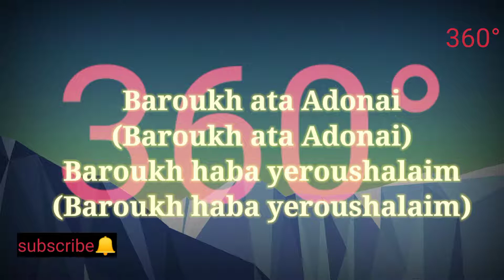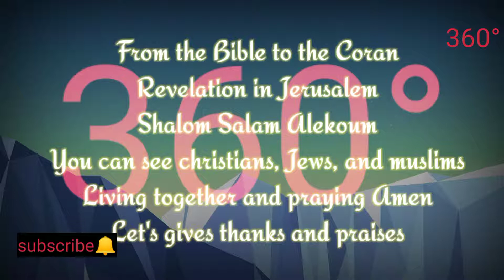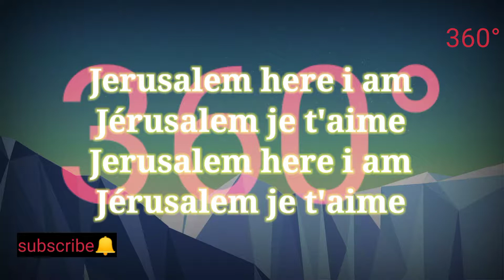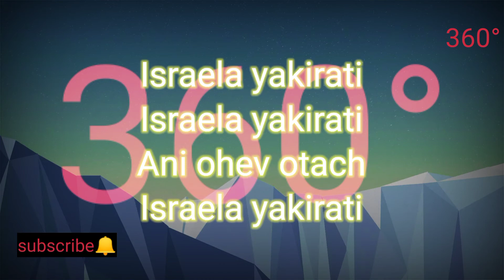Alpha Blondy Jerusalem Lyrics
Barouh atat adonai
(Barouh atat adonai)
Barouh atat yroushalaim
(Barouh atat yroushalaim)
Barouh atat adonai
(Barouh atat adonai)
Barouh atat yroushalaim
(Barouh atat yroushalaim)
From the Bible to the Coran
Revelation in Jerusalem
Shalom, salamalekoum
You can see Christians, Jews and Muslims
Living together and praying
Amen, let's gives thanks and praises
Barouh atat adonai
Barouh atat yroushalaim
Barouh atat adonai
Barouh atat yroushalaim
Jerusalem here I am
Jerusalem je t'aime
Jerusalem je t'aime
Israela yakirati
Israela yakirati
Ani ohv otarh
Israela yakirati
Israela yakirati
Israela yakirati
Israela yakirati
Ani ohv otarh
Israela yakirati
Revelation in Jerusalem
Shalom, salamalekoum
Barouh atat adonai
Barouh atat yroushalaim
Barouh atat adonai
Barouh atat yroushalaim
Jerusalem je t'aime
Jerusalem je t'aime
Israela yakirati
Israela yakirati
Ani ohv otarh
Israela yakirati
Israela yakirati
Israela yakirati
Israela yakirati
Ani ohv otarh
Israela yakirati
Jerusalem je t'aime
Jerusalem je t'aime
Source: Musixmatch
Songwriters: Kone Seydou